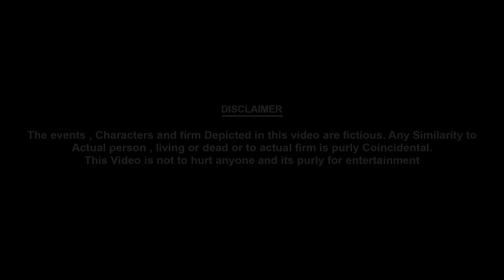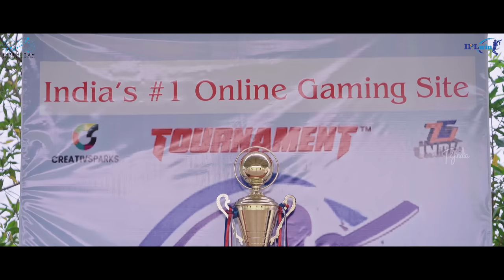The Gully Cricket | Dorasai Teja | Varsha Dsouza | Neeraj Kumar | Uma | Tej India | Infinitum Media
"The Gully Cricket" is a Telugu comedy short film featuring Dora Sai Teja, Varsha Dsouza, Neeraj Kumar, Uma.

Cast: Dora Sai Teja, Varsha Dsouza, Neeraj Kumar, Uma, Nischel, Pavan, Akhilesh, Jayanth, Naveen, Rafi, Vijay, Vamshi, Naga Raju.

Written & Directed by Dora Sai Teja

DOP: Ranadheer

Editing: MA Vijay Kumar, Madhu Kallepally

Graphic Designer: Sagar Mudhiraaz

Assistant Directors: Nischel & Vishnu

Assistant DOP: Yashwanth

Executive Manager: Naveen Darga